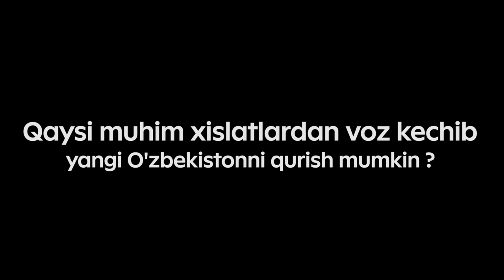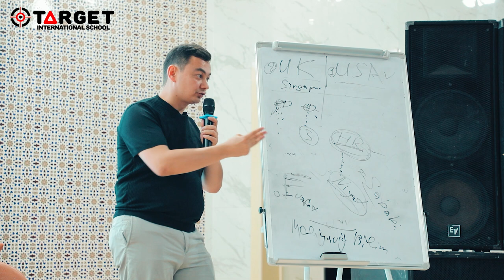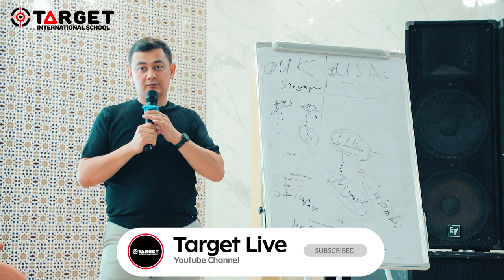Qaysi muhim hislardan voz kechib yangi O'zbekistonni qurish mumkin?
Aloqa uchun:
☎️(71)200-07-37